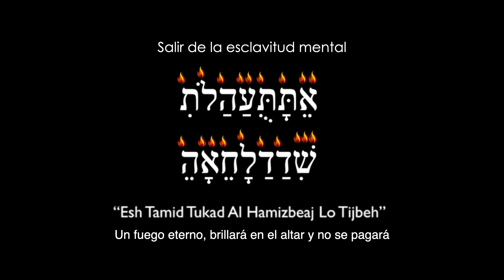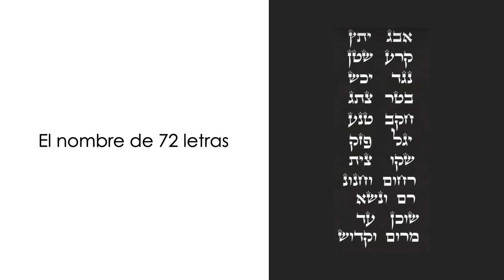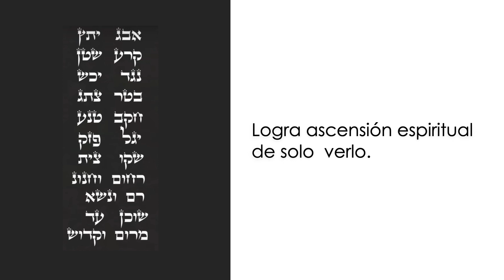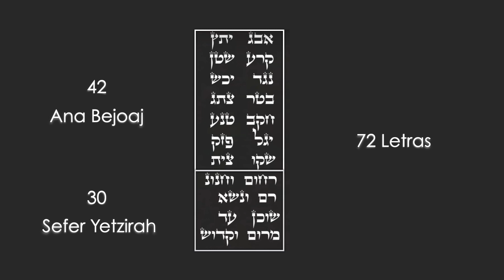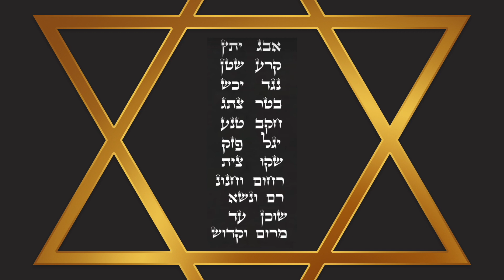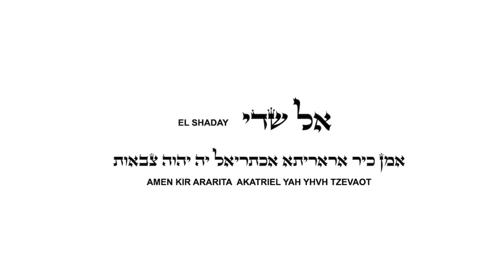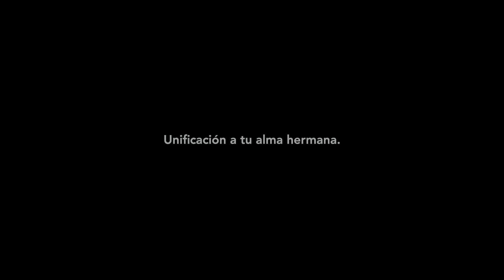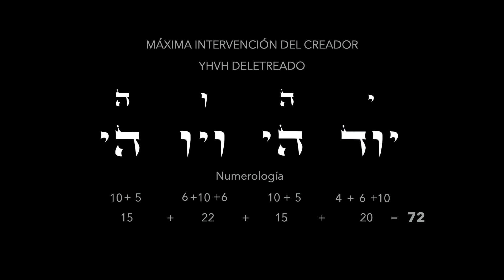2. Romper la esclavitud mental y Meditación kabbalistica de Unificación a tu alma hermana.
Salir de la esclavitud mental, El ángel que anula los decretos, Meditación guiada de Unificación a tu alma hermana.